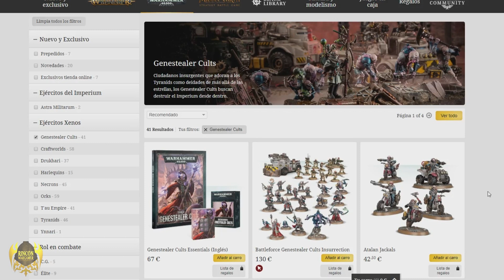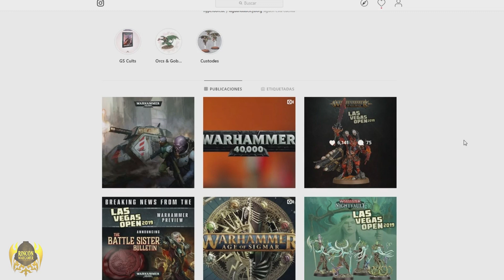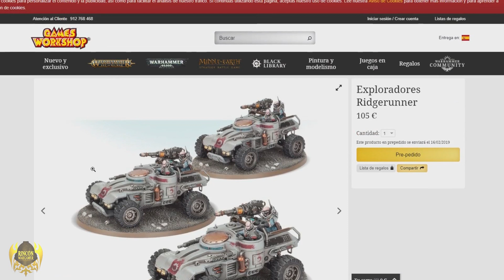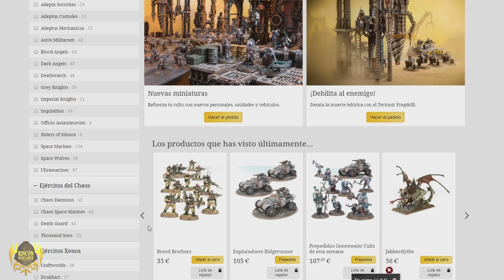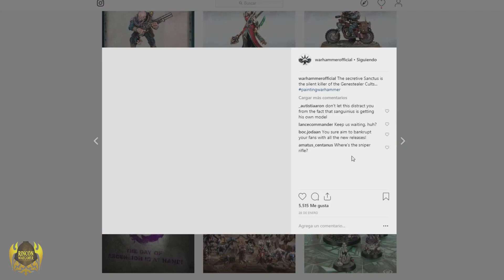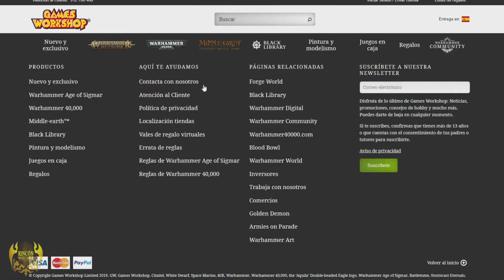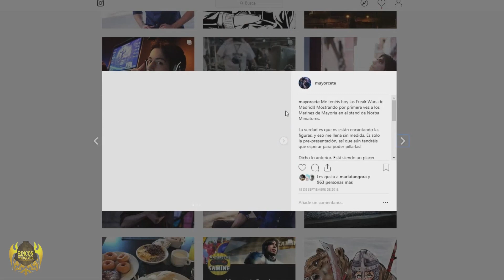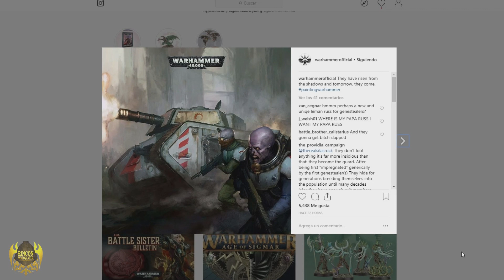CULTOS GENESTEALER: MINIATURAS y TRASFONDO | RINCÓN WARGAMER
NOTICIAS de WAARHAMMER 40.000. PRIMERAS IMPRESONES de los CULTOS GENESTEALER: MINIATURAS y TRASFONDO. 8a EDICIÓN